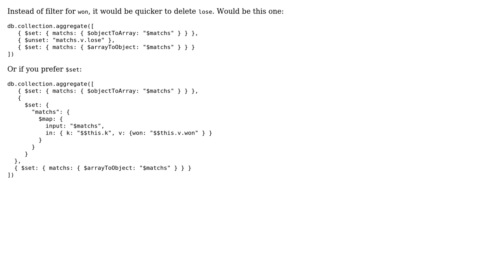project field in MongoDB with I don't know intermediates field name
With thanks & praise to God, and with thanks to the many people who have made this project possible! | Content (except music & images) licensed under CC BY-SA | Music | Images & others | With thanks to user Wernfried Domscheit user BackEndCreativeChecker and the Stack Exchange Network Trademarks are property of their respective owners. You are responsible for your own actions.